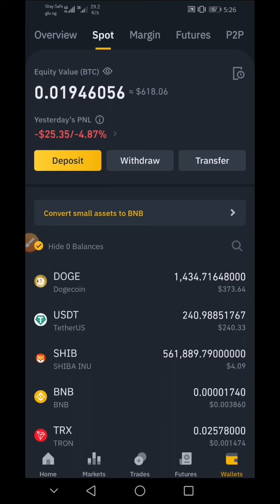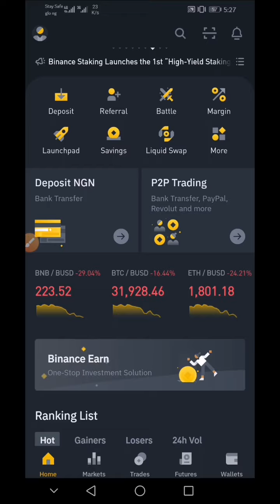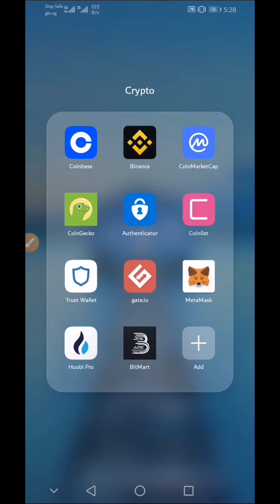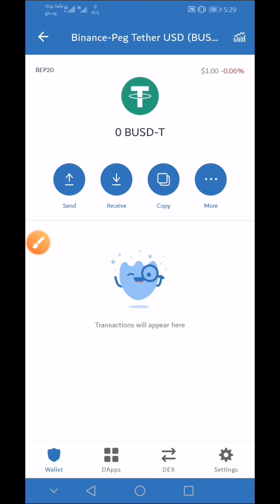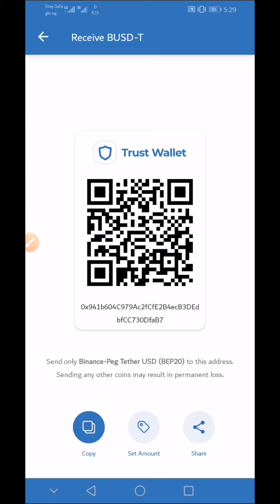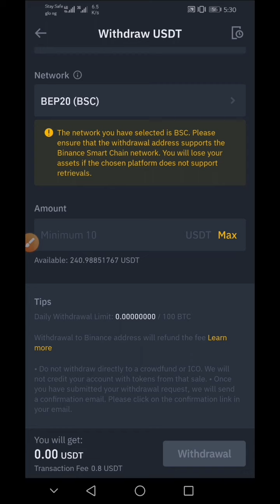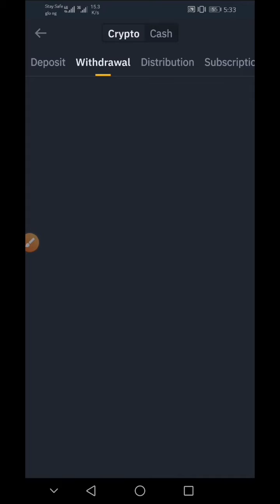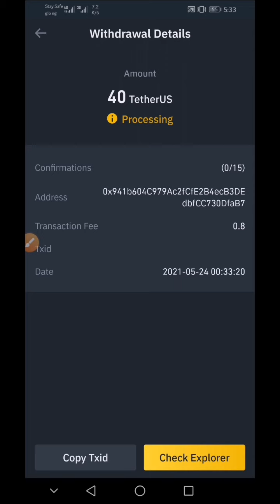How to Transfer or Withdraw Crypto from Binance to Trust Wallet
In this video, I walked you through how to withdraw or send crypto from your Binance account to your trust wallet.